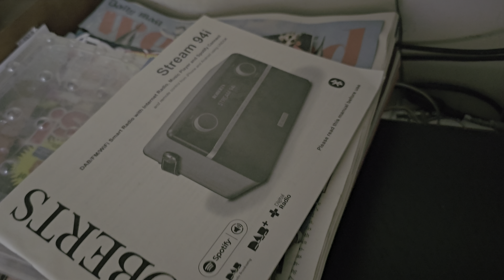Given nice Samsung HT-E4200 3D Smart 500W 2.1 Channel Home Theatre System with speakers FM Radio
2023

Given nice Samsung HT-E4200 3D Smart 500W 2.1 Channel Home Theatre System with speakers but had to buy a remote for it.